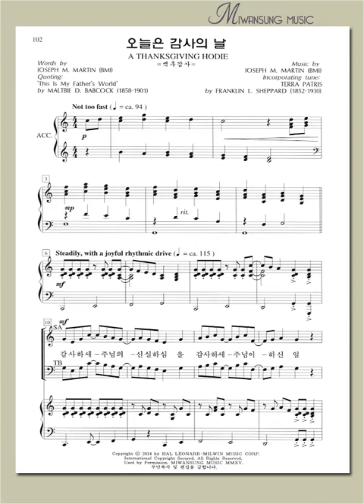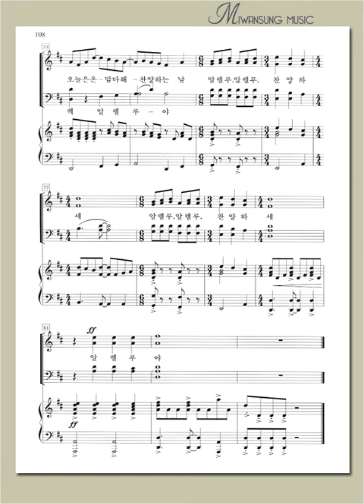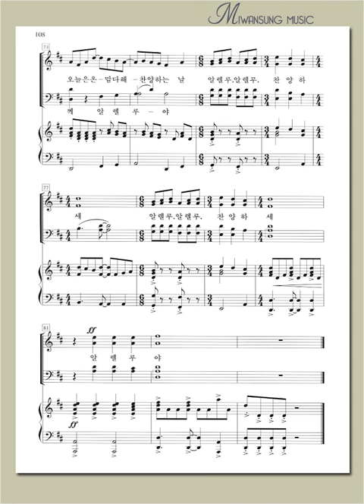오늘은 감사의 날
소편성합창곡 성가곡집6 / 오늘은 감사의 날